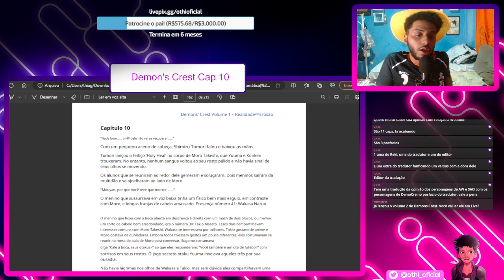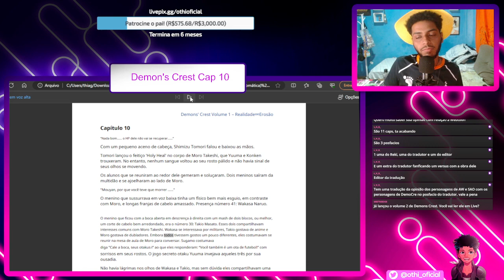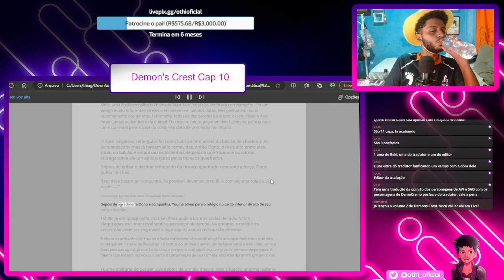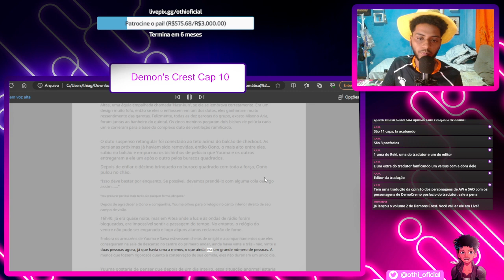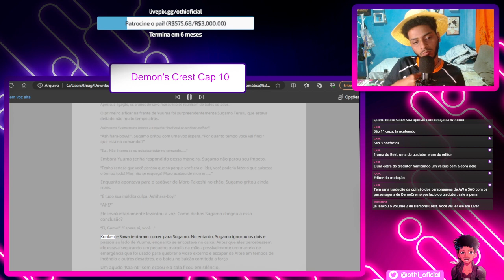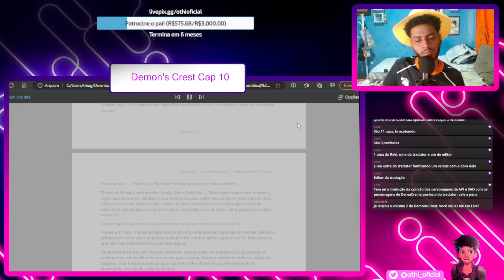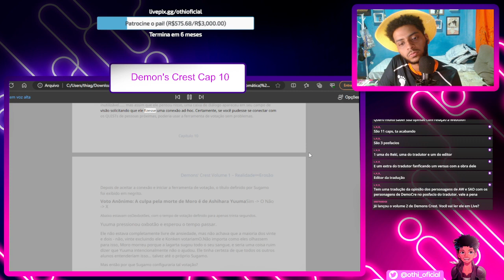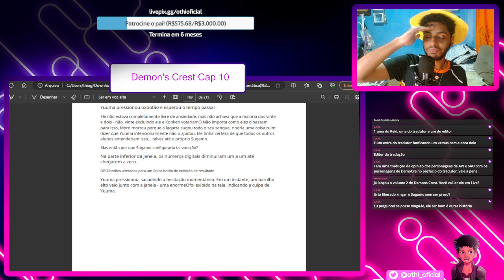LENDO DEMON'S CREST (Volume 1 - Capitulo 10)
Central Sword Art Online: @centralswordartonline3327
Sword Art Online Brasil: @SwordArtOnlineBrasil
Kirinoji: @Kirinoji

Narração 🎙️: O Thi
Edição 🎬: O Thi
Roteiro 📖: O Thi
Thumbnail 🎨: O Thi